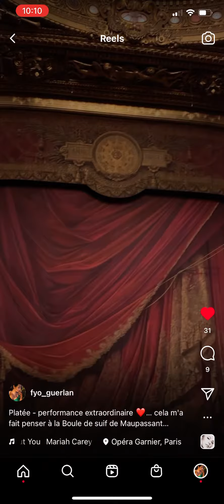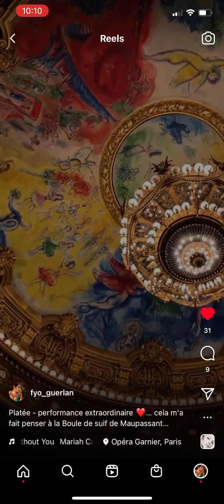Platée - performance extraordinaire ❤️… cela m'a fait penser à la Boule de suif de Maupassant…